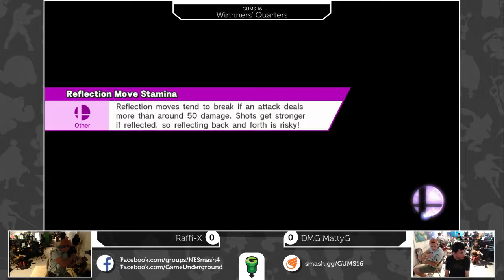GUMS 16 Singles (Winner's Quarters) - Raffi-X (ROB) vs DMG MattyG (Cloud)